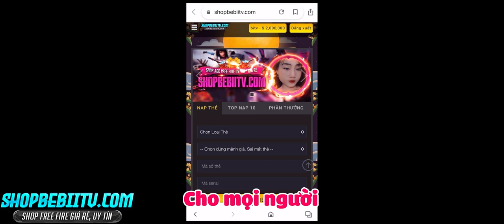[Free Fire] Bé Bii KHÔNG LÀM YOUTUBE nữa chỉ vì lí do này...! - Bé Bii Gaming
Lịch đăng video: 17h mỗi ngày🎃